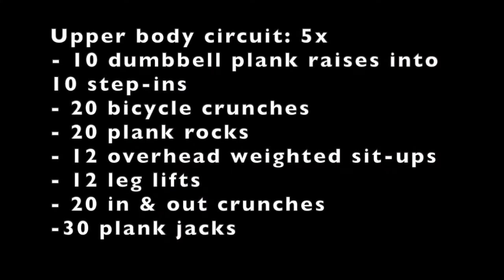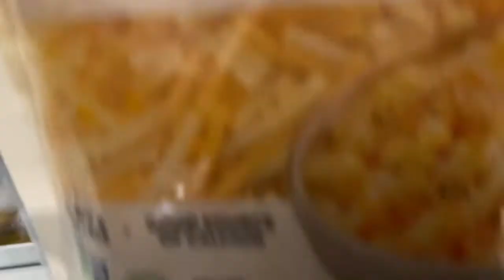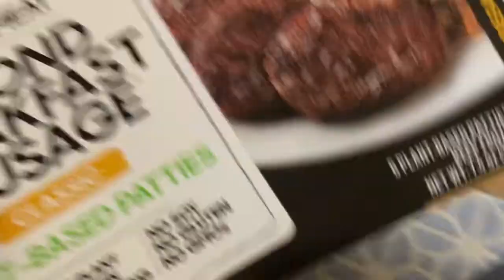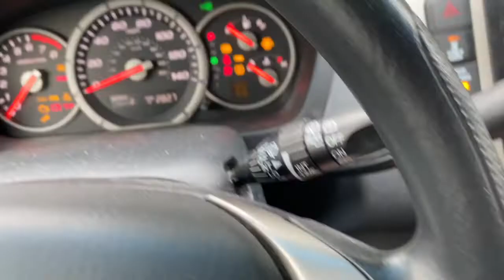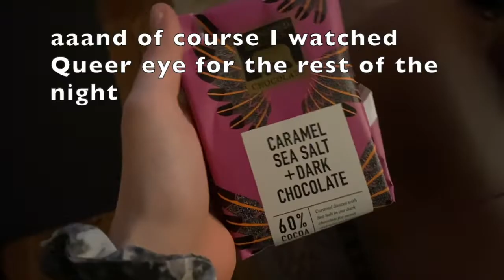VLOG: DUMBBELL ONLY UPPER BODY WORKOUT, GRWM, ZARA AND URBAN OUTFITTERS HAUL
Hi everyone!! So sorry I haven't posted in the past couple of weeks but I'm back! This is a vlog to spend the day with me I show you my morning workout (dumbbell only upper body), a vegan breakfast recipe idea to make, clothing haul from Zara and Urban that I either kept or returned, and other things throughout my day!

Zara haul, Urban Outfitters haul, vegan breakfast ideas, breakfast ideas vegan, workout ideas dumbbell only, a day in the life vlog, a productive day in my life, spend the day with me, vlog, college vlogger, GRWM for the day